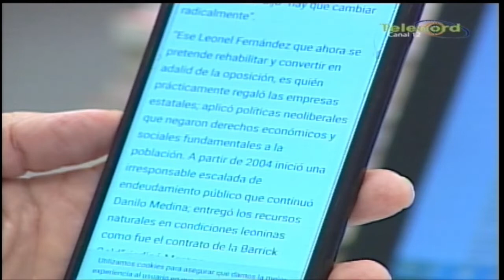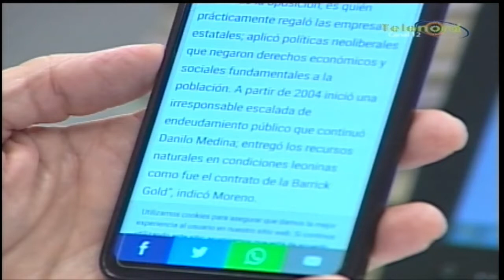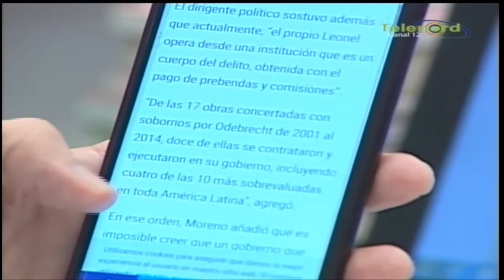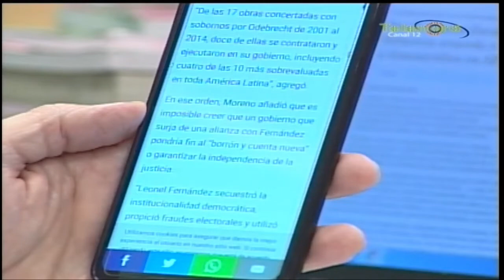Comunicador explica las razones del rechazo de Guillermo Moreno a la alianza con Leonel Fernandez